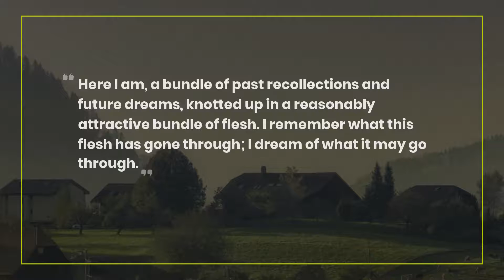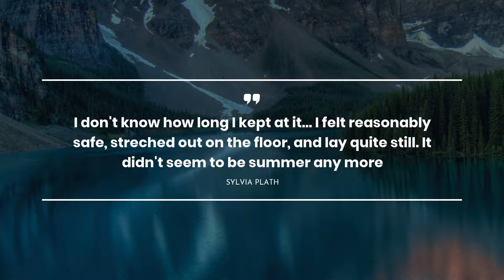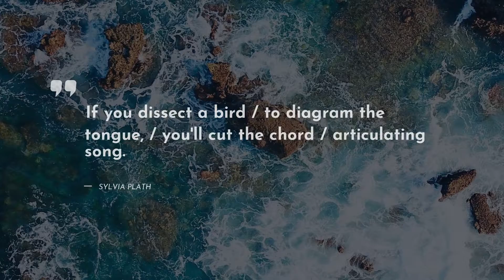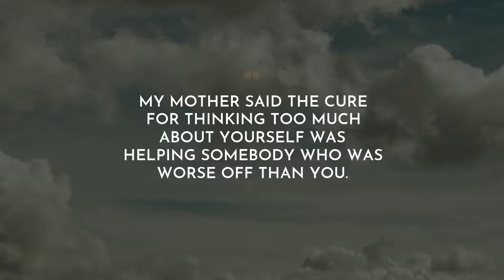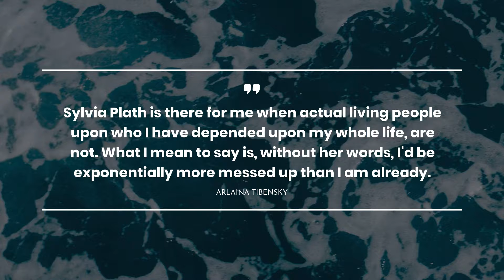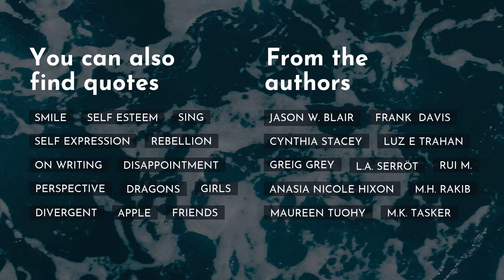20 outstanding Quotes about Sylvia Plath ~ Quotes for Whatsapp ~ Smart Quotes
Are you interested in finding new motivational set of quotes about Sylvia Plath? You are in the right place! We have tried to add only real-life Quotes by successful persons such as Sylvia Plath.If you didnt’t catch all quotes, you can check them in the video description.
~If you want to store the most liked quotes in one place, we recommend to simply copy and paste them to one of your favorite social networks, for example Skype / WhatsApp / Tinder / Instagram / Facebook / Snapchat. One more way is to add the most memorable quotes about Sylvia Plath to your computer notebook.

Top 20 finest quotes about Sylvia Plath:

1) To the person in the bell jar, blank and stopped as a dead baby, the world itself is a bad dream.
 ― Sylvia Plath

2) Perhaps some day I'll crawl back home, beaten, defeated. But not as long as I can make stories out of my heartbreak, beauty out of sorrow.
 ― Sylvia Plath

3) Here I am, a bundle of past recollections and future dreams, knotted up in a reasonably attractive bundle of flesh. I remember what this flesh has gone through; I dream of what it may go through.
 ― Sylvia Plath

4) I don't know how long I kept at it..
I felt reasonably safe, streched out on the floor, and lay quite still.
It didn't seem to be summer any more
 ― Sylvia Plath

5) I am terrified by this dark thing that sleeps in me.
 ― Sylvia Plath

6) How we need that security. How we need another soul to cling to, another body to keep us warm. To rest and trust; to give your soul in confidence: I need this. I need someone to pour myself into.
 ― Sylvia Plath

7) Even amongst fierce flames/ The golden lotus can be planted.
 ― Bhagavid-Gita

8) ..it wouldn't have made one scrap of difference to me, because wherever I sat - on the deck of a ship or at a street café in Paris or Bangkok - I would be sitting under the same glass bell jar, stewing in my own sour air.
 ― Sylvia Plath

9) If you dissect a bird / to diagram the tongue, / you'll cut the chord / articulating song.
 ― Sylvia Plath

10) We are not what we might be; what we are / Outlaws all extrapolation / Beyond the interval of now and here: / White whales are gone with the white ocean.
 ― Sylvia Plath

11) I need more than anything right now what is, of course, most impossible, someone to love me, to be with me at night when I wake up in shuddering horror and fear of the cement tunnels leading down to the shock room, to comfort me with an assurance that no psychiatrist can quite manage to convey.
 ― Sylvia Plath

12) I'm never going to get married."
"You're crazy." Buddy brightened. "You'll change your mind."
"No. My mind's made up.
 ― Sylvia Plath

13) I buried my head under the darkness of the pillow and pretended it was night. I couldn't see the point of getting up. I had nothing to look forward to.
 ― Sylvia Plath

14) When they asked me what I wanted to be I said I didn't know.
 ― Sylvia Plath

15) My mother said the cure for thinking too much about yourself was helping somebody who was worse off than you.
 ― Sylvia Plath

16) I wanted to be where nobody I knew could ever come.
 ― Sylvia Plath

17) That afternoon my mother had brought me the roses.
"Save them for my funeral," I'd said.
 ― Sylvia Plath

18) Over your body the clouds go
High, high and icily
And a little flat, as if they

Floated on a glass that was invisible.
Unlike swans,
Having no reflections;

Unlike you,
With no strings attached.
All cool, all blue. Unlike you

You, there on your back,
Eyes to the sky.
 ― Sylvia Plath

19) Writing, then, was a substitute for myself: if you don't love me, love my writing & love me for my writing. It is also much more: a way of ordering and reordering the chaos of experience.
 ― Sylvia Plath

20) Sylvia Plath is there for me when actual living people upon who I have depended upon my whole life, are not. What I mean to say is, without her words, I'd be exponentially more messed up than I am already.

On our channel, you can always find the most appealing deep powerful quotes that can transform your life.

What’s more, here you can get enlightened from the quotes about Sylvia Plath not only from real-life thinkers and characters but also from books.

What’s your favorite quote from the video? Have anything better to say about Sylvia Plath?

Write in the comments below the most memorable quotes. Maybe you have something to add about Sylvia Plath? Do not be afraid! We are waiting for your comments.